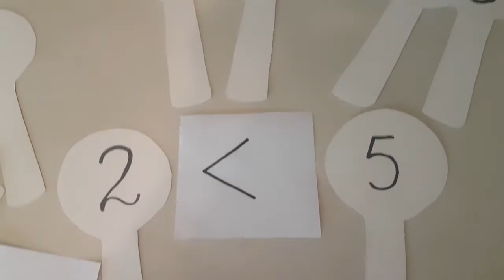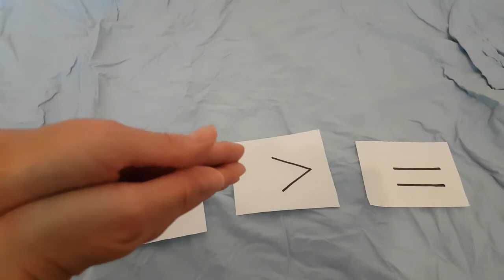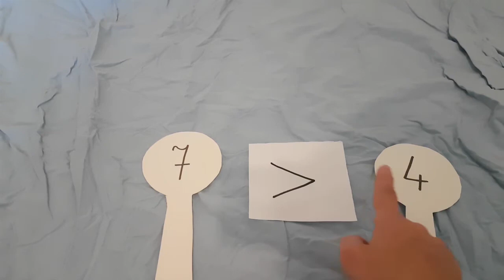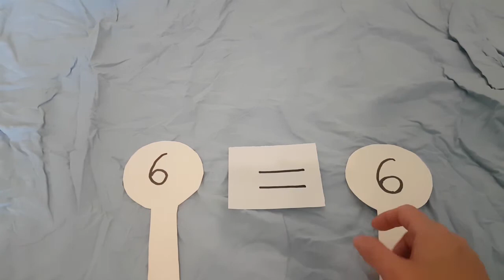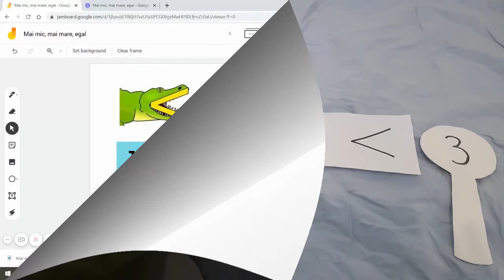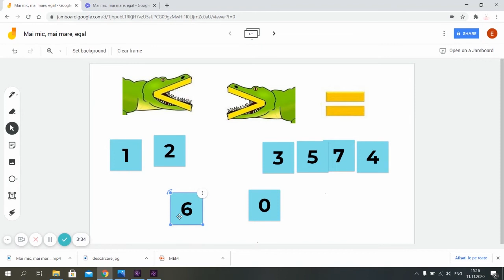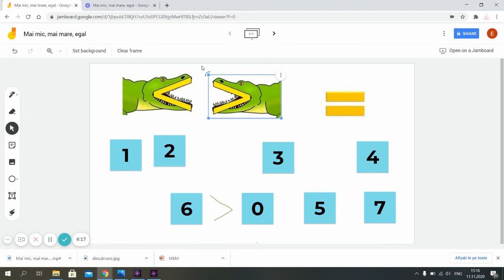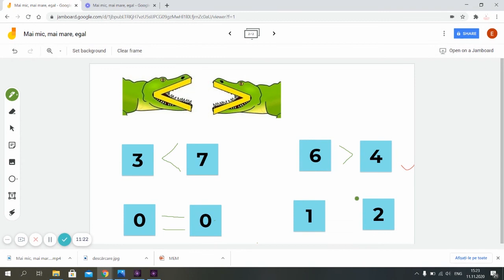Crocodilul ne ajută să învățăm semnele de relație (clasa pregătitoare)